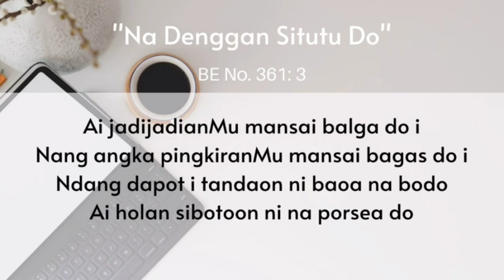Renungan Harian - 15 Juli 2020 - HKBP Ressort Setia Mekar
Renungan Harian
Rabu, 15 Juli 2020
HKBP Ressort Setia Mekar Bekasi

Selamat menjalani aktivitas Tuhan Yesus memberkati :)

Tim Multimedia HKBP Setia Mekar